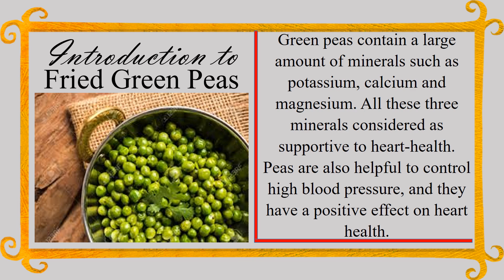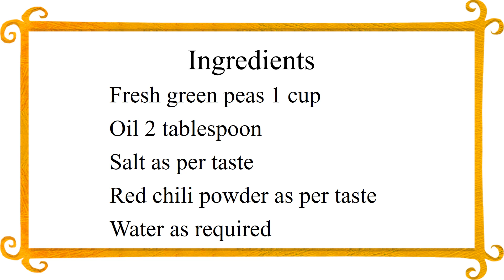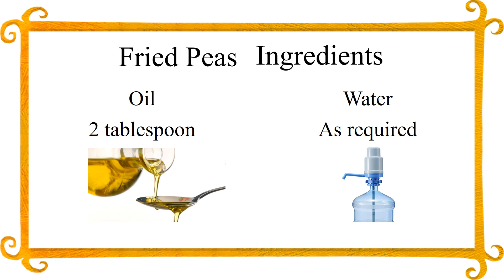Delicious and Tasty Fried Peas | My Home Kitchen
Delicious and Tasty Fried Peas

Introduction
Green peas contain a large amount of minerals such as potassium, calcium and magnesium. All these three minerals considered as supportive to heart-health. Peas are also helpful to control high blood pressure, and they have a positive effect on heart health.

Ingredients
Fresh green peas 1 cup
Red chili powder as per taste